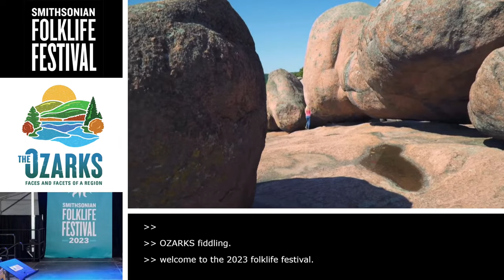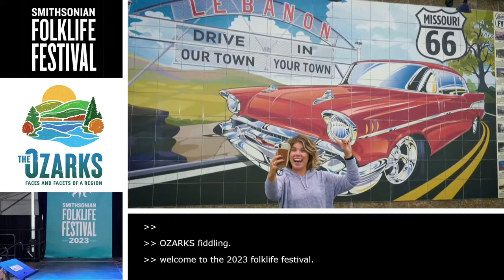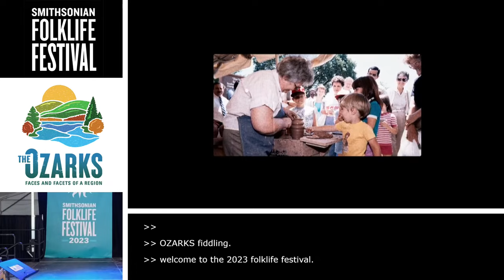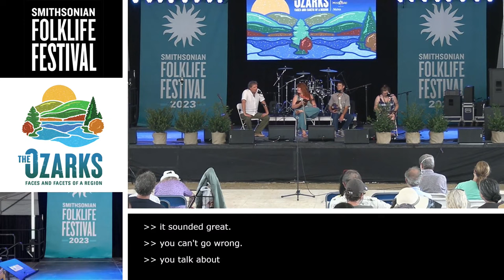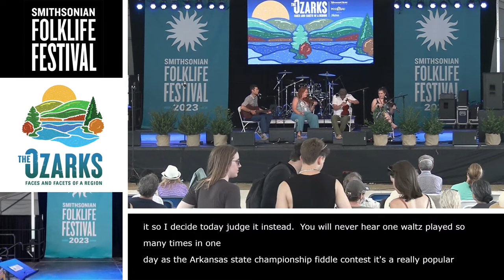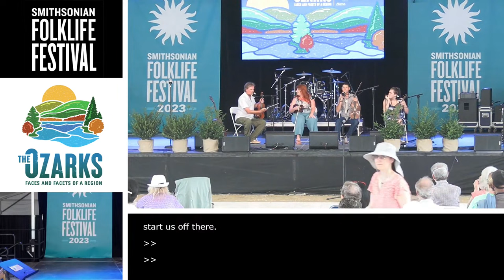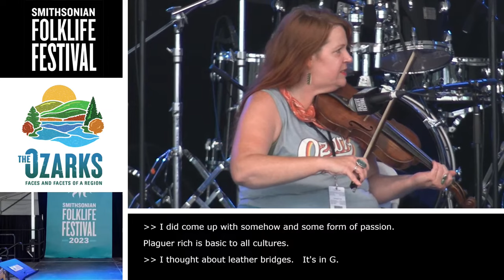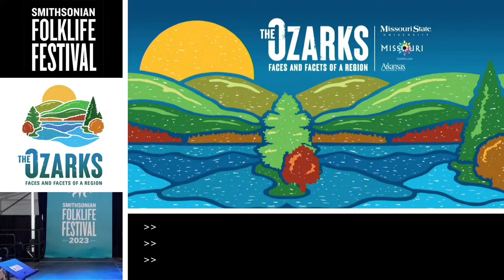Ozarks Fiddling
Whether bluegrass, old-time, or contemporary Ozarks music, a fiddle can be heard in the score. This session focuses on the importance of the instrument.

Accessibility: Live real-time captioning and American Sign Language Interpretation are available for these programs.